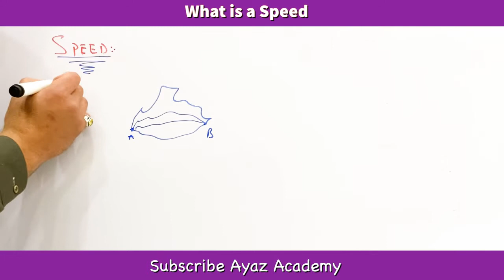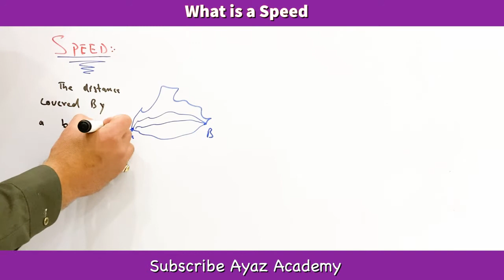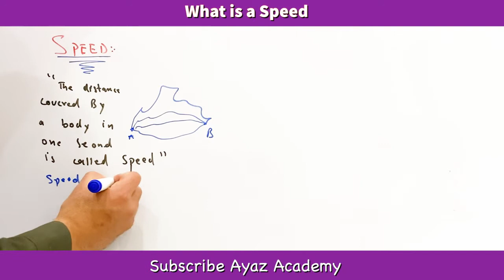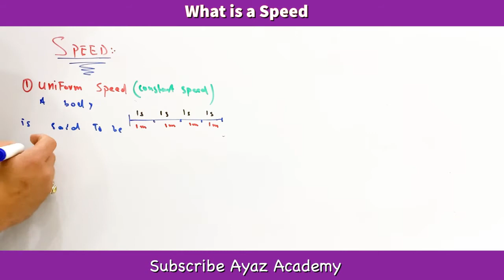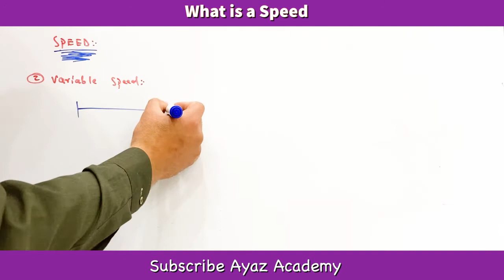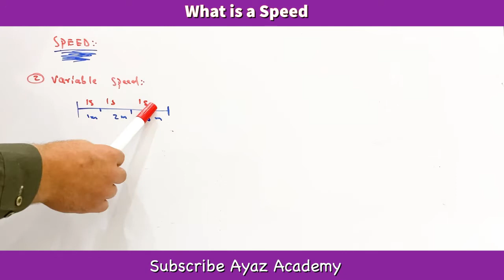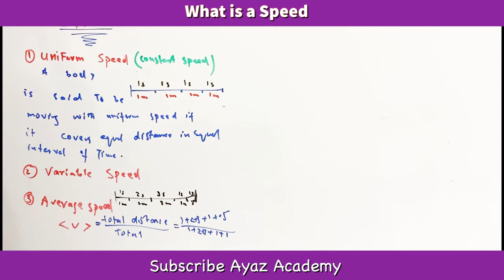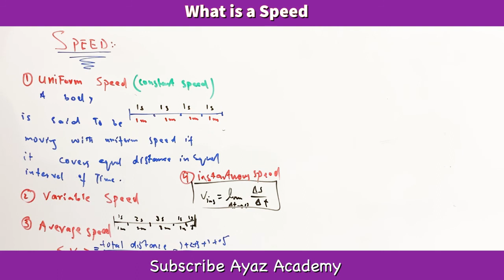What is a Speed in Physics in Urdu |Uniform ,Variable , Average and Instantaneous Speed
In this video we learn the basic concept of Speed in physics and also learn what is uniform speed,variable speed ,average speed and instantaneous speed .

Welcome to Ayaz Academy
Ayaz academy will Provide free Education on YouTube where you learn Maths, Physics and Chemistry.